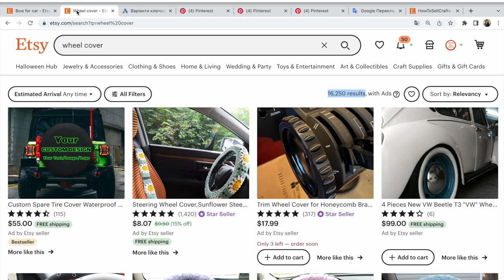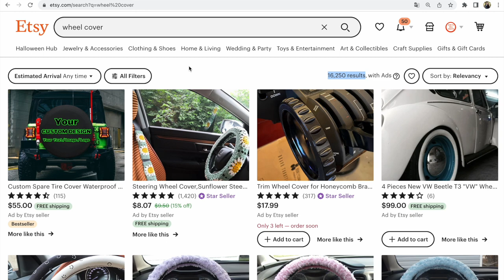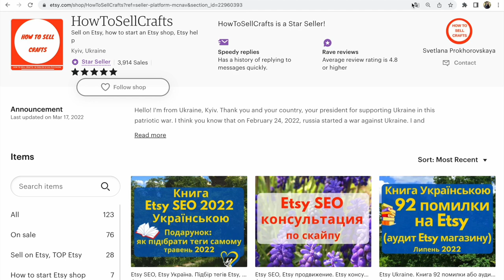Etsy та маркетплейси. Що продавати за кордон? Hand made для авто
Etsy та маркетплейси. Що продавати за кордон? Перегляньте приклад по Hand made для авто.

Вітаю вас друзі! Роблю аудити лістингів з-за кордону, та хочу звернути вашу увагу на те, що продавати за кордон. Ці товари не звичні для України. І майстри які володіють різними видами Hand made не завжди звертають на них увагу як на можливий товар для продажу за кордон.

Наприклад,
показники в середньму в місяць по Гугл Ads США

wheel cover - чохол для керма - 10 тис.–100 тис.

bow for car - бант для авто - 1 тис.–10 тис.

big bow for car - 1 тис.–10 тис.

big red bow for car -1 тис.–10 тис.

Якщо шукаєте що продавати за кордон,
розгляньте і ці варіанти.

Якщо вам потрібна допомога по Etsy та іншим маркетплейсам,
як підбір тегів і напис текстів, консультації,
перейдіть до мого Etsy магазину.

Наприклад,

підбір тегів

Пінтерест Українською

Якщо у вас є запитання по консультаціям,
підбору тегів та напису текстів, напишіть будь ласка на пошту

Слава Україні!

З повагою,
Прохорівська Світлана